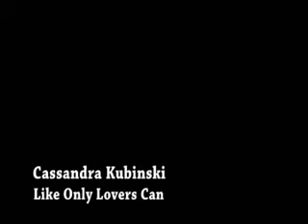"Like Only Lovers Can" Cassandra Kubinski Live at The Bitter End, NY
Also on Pandora, Google Play, Amazon and more

From Cassandra Kubinski's album "Hold the Sun".  Live at the Bitter End in NYC, with James Adamo on guitar and Gary Wang on upright bass.